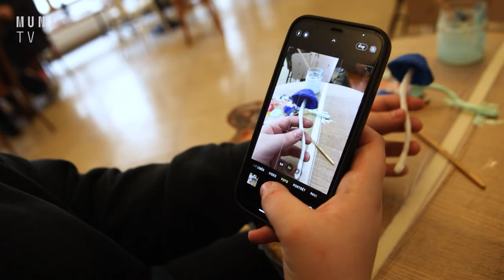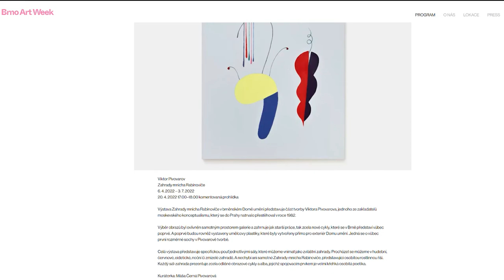🍄 Díky Brněnskému art weeku vyrosly v centru Brna houby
První workshop letošního brněnksého art weeku nabídli zájemcům studenti Pedagogické fakulty MU. Jejich projektem Guerilla Mushrooming chtějí obzvláštnit brněnské ulice pomocí hub, které si účastníci workshopu mohli vyrobit, namalovat a následně do ulic i rozmístit.

Natáčeli: Lucia Farkašová a Lucie Burianová